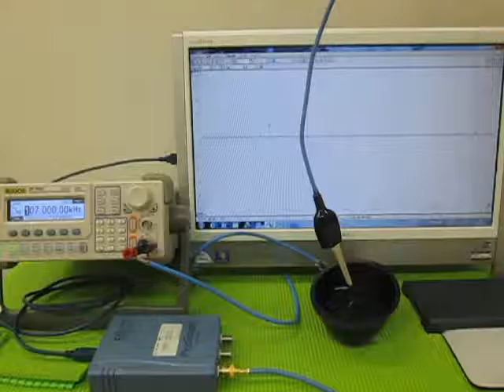オリジナル超音波実験 （超音波システム研究所 ultrasonic-labo）